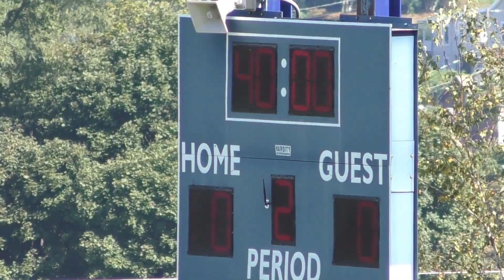Tamaqua - Lehighton (Varsity) 9 /23 /17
Tamaqua versus Lehighton
Varsity
Home
Tamaqua - 0 / Lehighton - 3